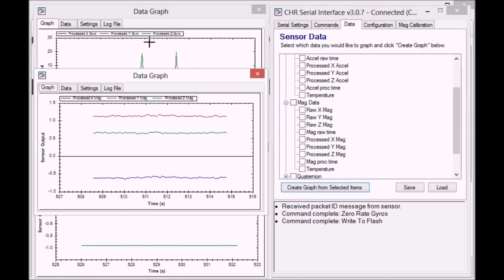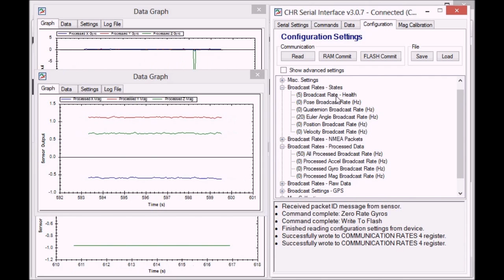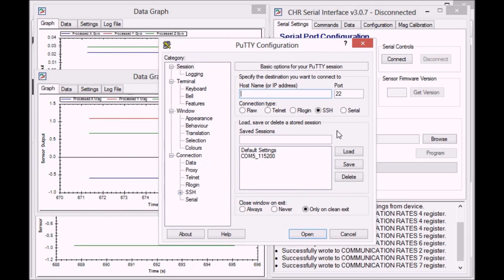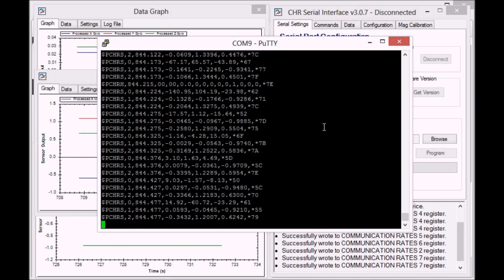Configuring COM Settings on the UM7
In this video I describe how to use the CHR Serial Interface to set up the communication settings on the UM7 Orientation Sensor from CH Robotics.